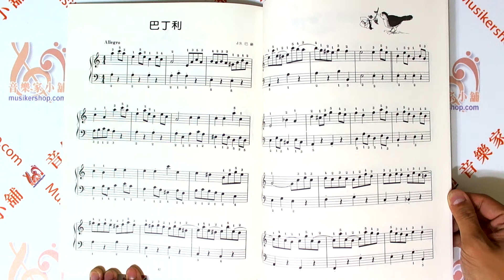可愛的巴赫【ML-MP217】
1.     小步舞曲 (其一)

2.     小步舞曲 (其二)

3.     小步舞曲 (其三)

4.     小步舞曲 (其四)

5.     嘉禾舞曲

6.     輪旋曲

7.     波羅奈斯舞曲(其一)

8.     彌賽特舞曲(其一)

9.     彌賽特舞曲(其二)

10.  前奏曲

11.  布雷舞曲

12.  G弦上之歌

13.  小步舞曲(其五)

14.  波羅奈斯舞曲(其二)

15.  抒情調

16.  巴丁利

17.  C大調前奏曲